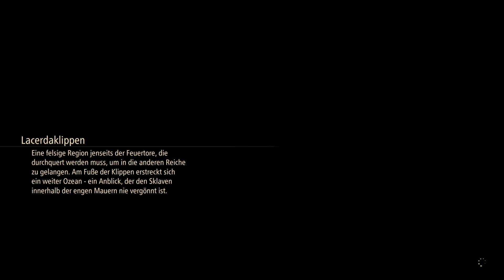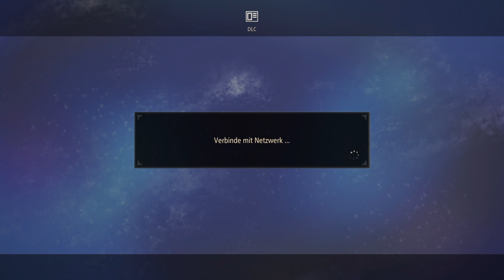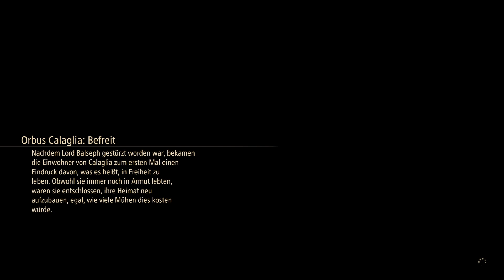TALES OF ARISE #012 - Aufbruch aus Calaglia °